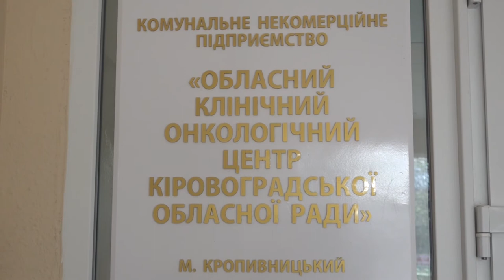Лікарі нагадали, рак - не вирок, а діагноз | телеканал Вітер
Кіровоградщина – у лідерах країни із онкологічних захворювань. Часто рак не має явних симптомів, не залежить від віку та способу життя людини. Тому сьогодні, у Всесвітній день боротьби проти раку, лікарі нагадали – рак – не вирок. Але виявити його краще якомога раніше. Алла Зейферт більше розповість.